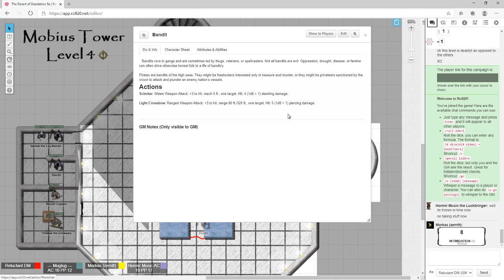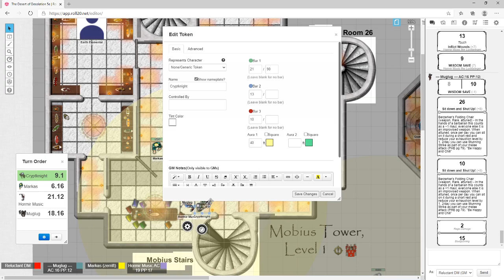Desert of Desolation 5e Act 3: It's Deja vu all over again! Session 13